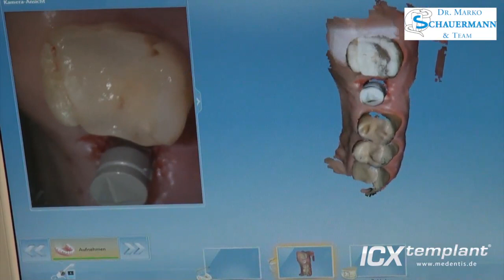Einzelzahnimplantation im Oberkiefer mit ICX-MAGELLAN/ ICX-SafetyGuide System.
Sofortversorgung mit ICX-Klebeabutment und provisorischer Hybrid-Abutment-Krone (2 in 1).

Dr. Marko Schauermann
Zahnarzt, zertifizierter Implantologe?Schwerpunkt: Implantologie
Sürther Hauptstraße 77 l 50999 Köln-Sürth